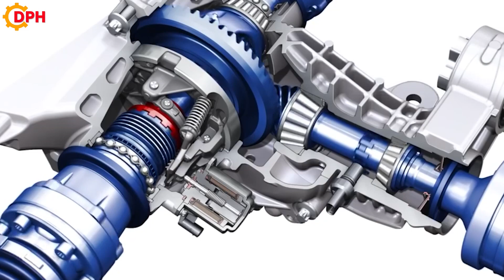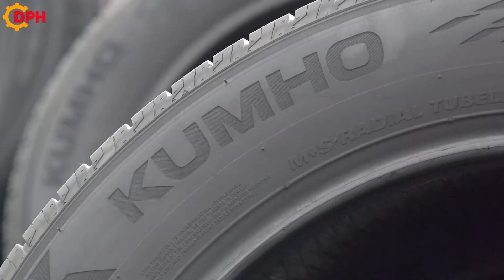How to Mass-produce Car Tires - Inside Most Modern Auto Car Tires Factory | Manufacturing Process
Everyone knows what a tire is and what it is for, right? It was a black rubber wheel, placed on a vehicle so that the driver could transport himself and his cargo. In particular it must be durable to provide a comfortable, safe ride. So how to produce car tires? Follow us through the video below!

mass production of auto tires
Tires ensure a safe ride in the car. That's why it's always important to buy the best tires from a tire shop. To create a tire is not as simple as you think, but it requires many materials. These ensure its environmental safety, performance and efficiency.

Car tires are manufactured from many components. And Depending on the intended use of the tire, the goal can be to optimize performance, maximize traction in both dry and wet conditions, or achieve superior rolling resistance. That's why they will carefully select the raw materials for the production of tires including neoprene, carbon black, silica, metal reinforced cables and many other chemicals.

Welcome to Daily Process HD channel!
Here, You can find most incredible  manufacturing process, tips and hacks for your projects.

Manufacturing
machines
Manufacturing Process
how to make